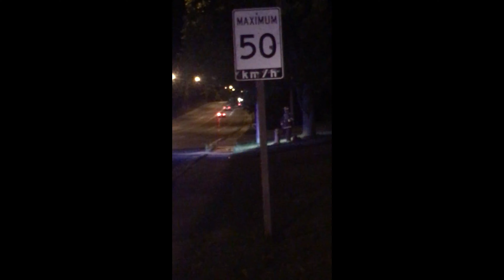Markham Rent-all Fire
Video taken Saturday Sept 28/2019
Located at Hwy 7 and Main St Markham, Ontario